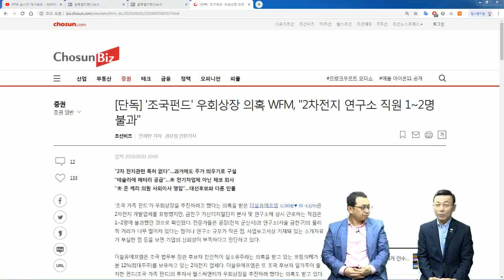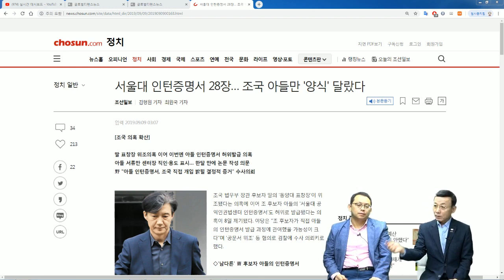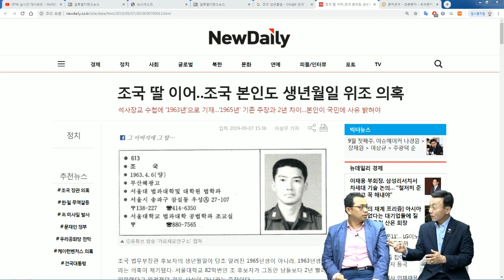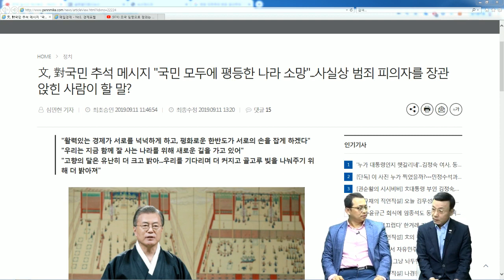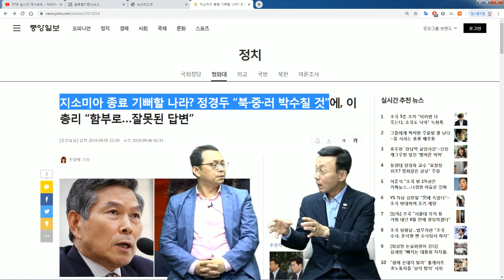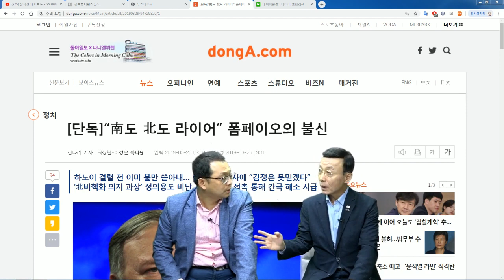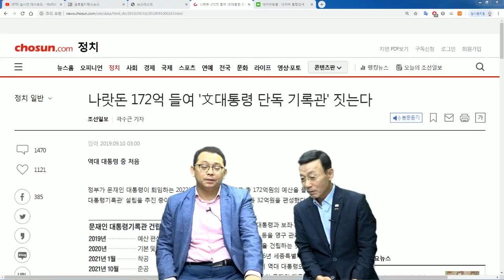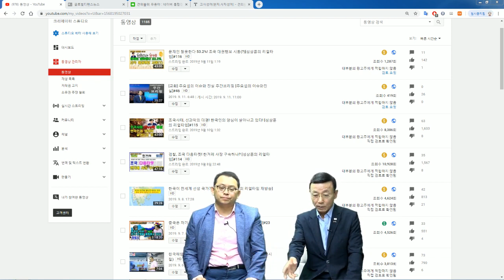亡兆! 북한 핵·미사일 위협 속 도둑이 매드는 나라: 조국 구속으로 문재인 정권 폭망하나? [심동보 제독의 실전 이야기 - 61회] [심동보자유애국TV] (2019.9.11)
9월 9일 문재인 대통령이 가장 정의롭지 못한 삶을 살아 온 조국을 정의를 수호하는 법무부 장관(The Minister of Justice)에 임명하였습니다. 그 다음날 북한 김정은 집단은 올해 들어 10번째 미사일 도발을 감행하여 문재인 정권이 국민과 동맹을 기만한 거짓평화쇼가 얼마나 허무맹랑한지를 보여 주었습니다.

와중에 문재인 대통령은 오늘 위선으로 가득찬 대 국민 추석 메세지를 발표하여 국민들 가슴에 염장을 질렀습니다. 온갖 편법을 총동원하여 불공평의 대명사가 된 사람을 법무부 장관에 임명하고도 뻔뻔하게 공평한 나라를 소망한다고 말하였습니다. "보름달이 어머니의 굽은 등과 작은 창문에까지 세상을 골고루 비추듯이 국민 모두에게 공평한 나라를 소망한다"고요?

2017년 5월 9일 대통령 취임사에서 국민들에게 한 약속은 어디에 내팽개쳤습니까? "기회는 평등할 것입니다. 과정은 공정할 것입니다. 결과는 정의로울 것입니다."라고 했는데 북한 김정은 집단이 당신에게 한 말 그대로 "삶은 소대가리가 앙천대소"하겠습니다.

본인과 딸의 생일까지 필요에 따라 바꾸고, 국회 청문회에서 딸의 출생신고를 선친이 했다고 우기다가 본인이 한 사실이  '가족관계 기본증명서'를 통해 밝혀졌는데도 "행정착오"라고 우기고, 서울대학교와 동양대학교 소유 PC를 본인과 부인이 무단으로 반출한 절도 혐의로 형사처벌까지 받을지도 모르는 도둑에게 매를 들게 한 문재인 정권이 온전할 수 있을지 의문입니다.

여기에 더해 지난 9월 5일 정경두 국방부 장관은 국회 예산결산특별위원회 전체회의에서 김성원 의원의 질의에 대한 답변에서 "지소미아 종료로 제일 기뻐하고 박수칠 나라는 북한이나 중국이나 러시아가 될 것으로 생각한다"고 밝힘으로써 문재인 정권의 이적행위를 자인하였는데, 사회주의 혁명을 통한 국가전복 활동으로 실형까지 산 사회주의자 법무부 장관과 함께 무슨 짓을 할지 우려하지 않을 수 없습니다.

누누히 당부하였듯이 문재인 대통령은 지소미아 종료 선언을 철회하고 조국 법무부 장관을 경질하여 더 이상의 비극을 자초하지 말기 바랍니다. 조국이 구속되고 한미 동맹이 파탄나면 문재인 정권은 폭망하기 때문입니다.

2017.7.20 나남출판사 발행 (주문: 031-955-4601)